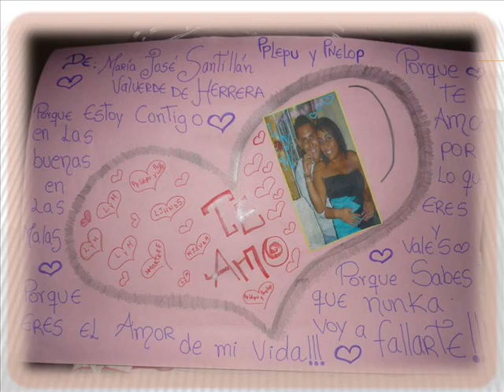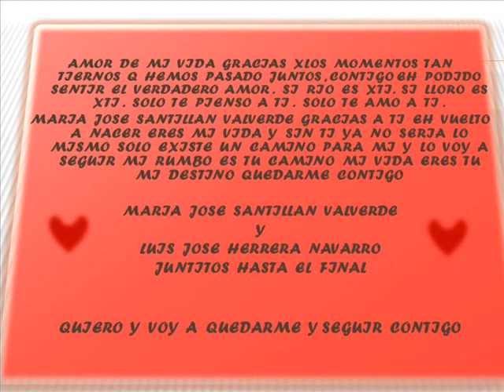PARA TI AMOR TE AMO MARIA JOSE SANTILLAN VALVERDE Y LUIS JOSE HERRERA NAVARRO